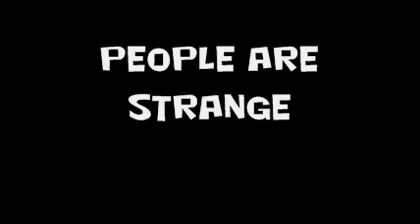Magisto - People Are Strange (The Doors cover)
Magisto Covering People Are Strange by The Doors
Rest iIn Peace Jim Morrison